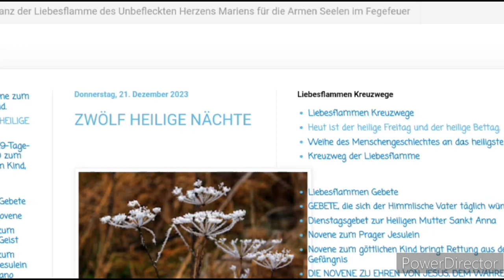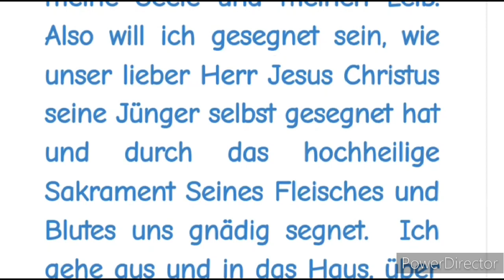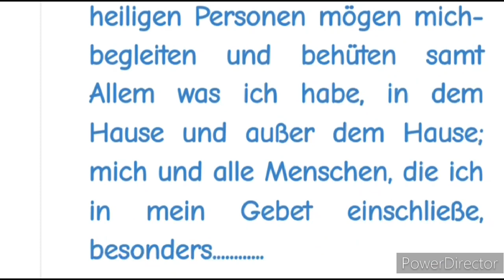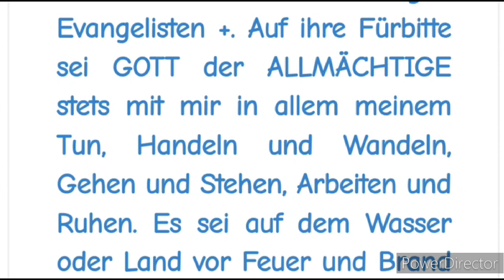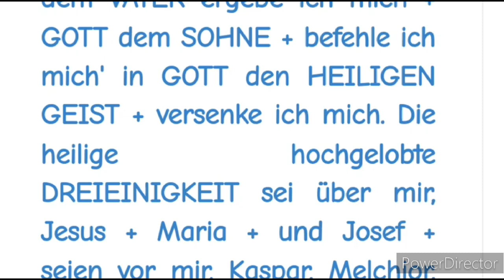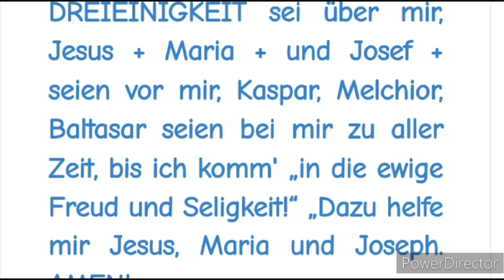Zwölf Heilige Nächte